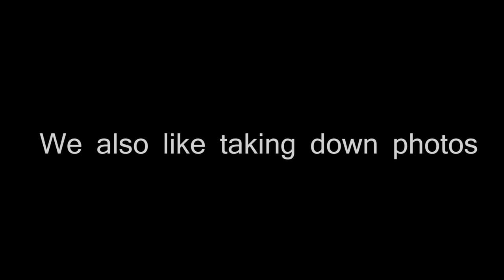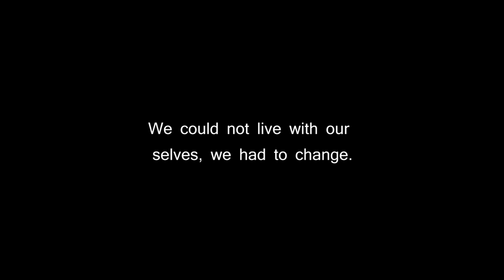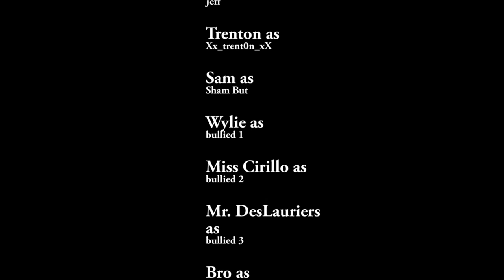Private School Bullies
Trenton, Jeffery, Sam, and I made a video for Media Arts 12...

and its pretty dope.